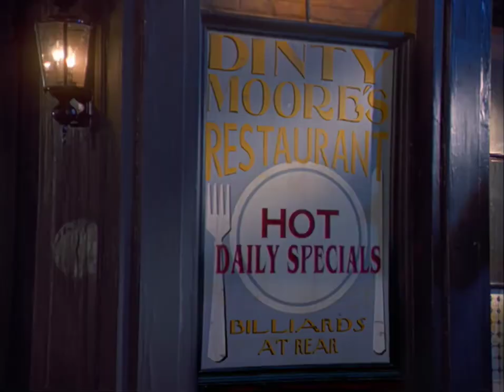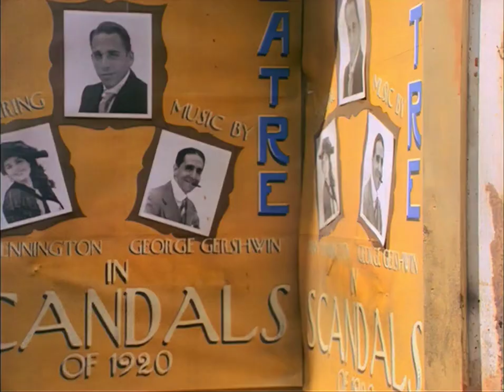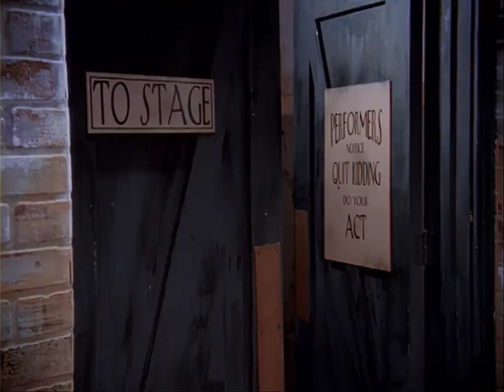Las Aventuras Del Joven Indiana Jones 1992-1993 Serie (Episodio 21) (Subtitulada Español) HD